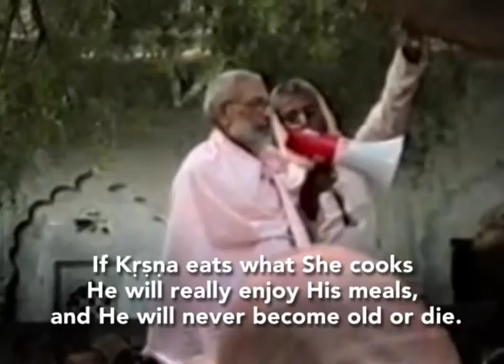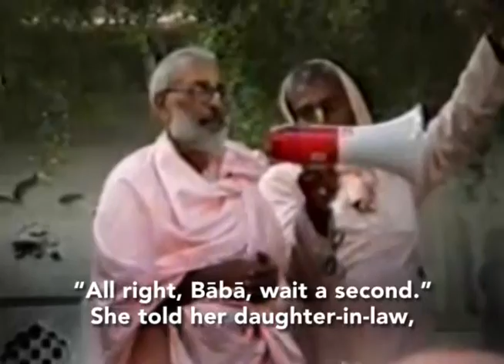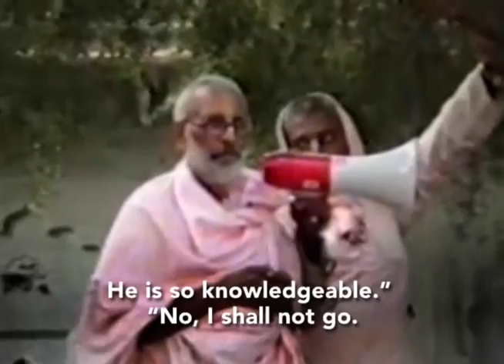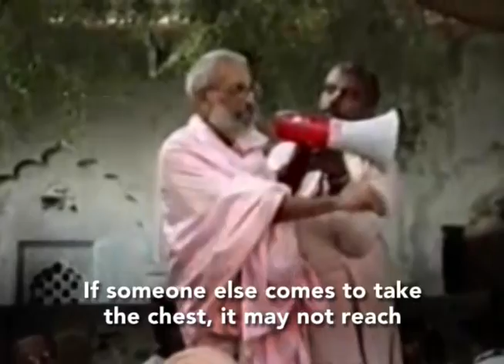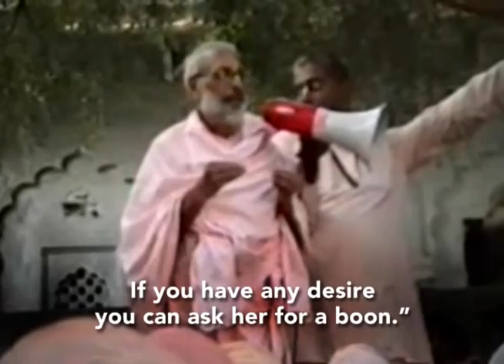Srila Gurudeva Parikrama 10 Javat